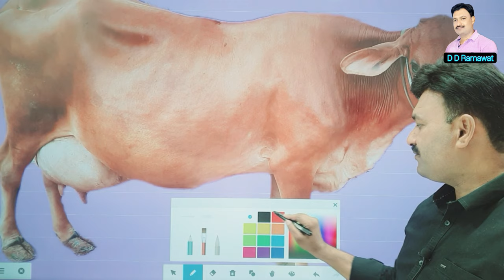दुधारू गाय की पहचान कैसे करें Dudharu Gay ki Pahchan kaise karen